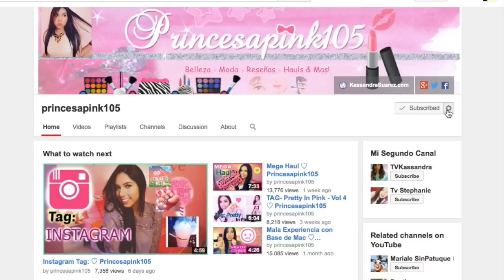Tutorial Maquillaje Verde y Café ♡ Princesapink105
✿INSTAGRAM✿ KassandraSuarez

✿KEEK✿ KassandraSuarez